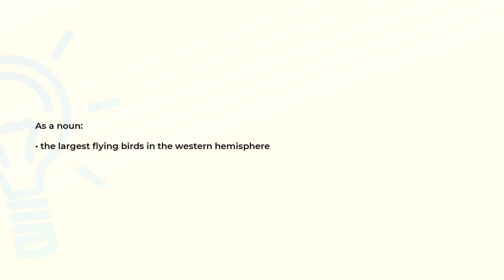What is the meaning of the word CONDOR?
Definition and spelling of the word CONDOR.

(00:00) Intro
(00:07) As a noun
(00:15) Spelling

As a noun (00:07):
• the largest flying birds in the western hemisphere